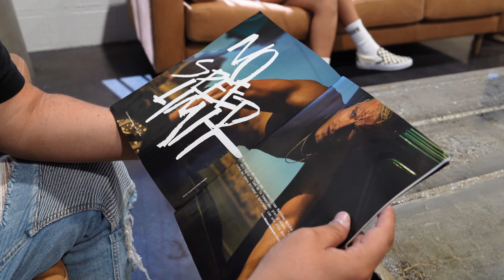WELCOME TO THE NEW CHAPTER @ 412 MOTORSPORT